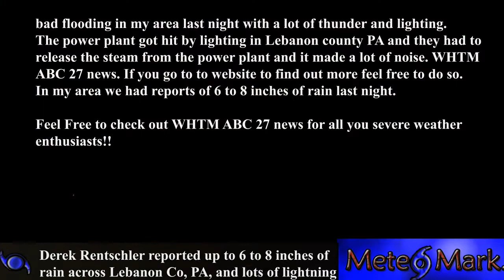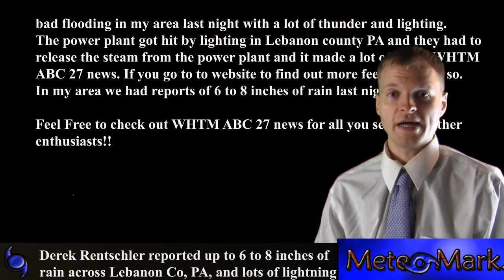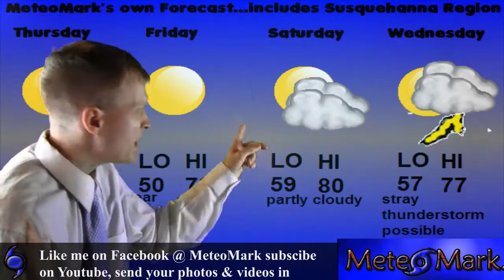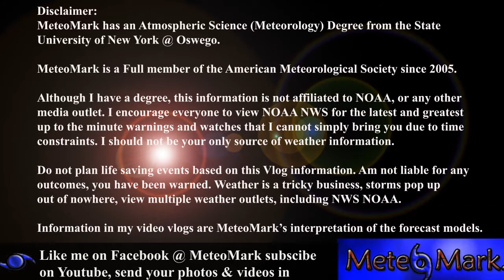Tropical Storm Dorian : July 24, 2013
Tropical Storm Dorian has formed, the 4th named tropical storm of the season. Find out where Dorian will go and which land areas it will affect. Also check out my forecast for the next 48 hours, along with precipitation amounts through the weekend!

description.